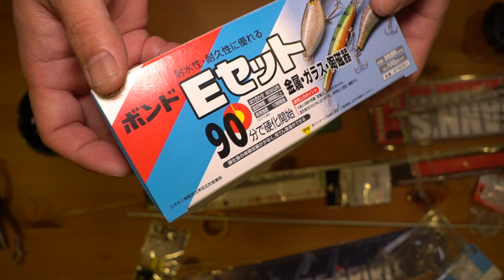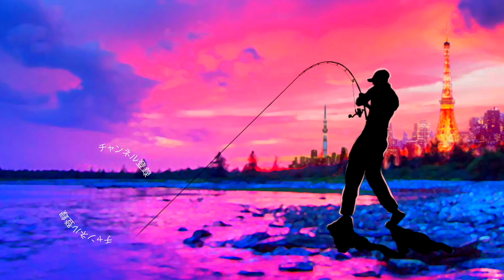【バス釣り】アラバマリグの作り方「冬から春に強烈に効くルアー」大量生産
2020はジーニアスプロジェクトのグラビアス、ゴライアス！シマノ ではカルカッタコンクエストDCやメタニウムなど中心に釣りを進めましたが2021はダイワのベイトリールも買ってみるかな！？なんて楽しんでおります。

55アップしか釣れない！デプス「コードネームバス」に巨大バスが襲い掛かる衝撃映像